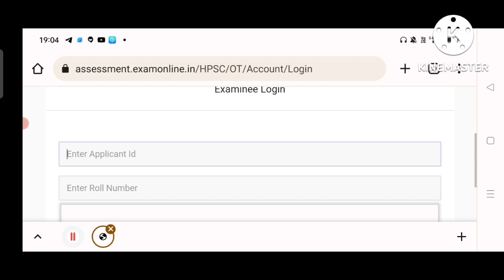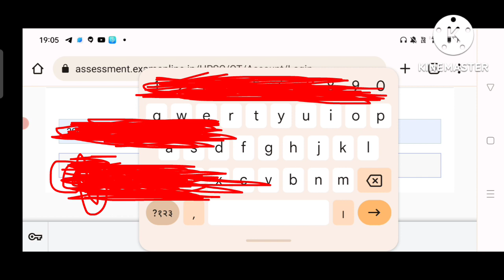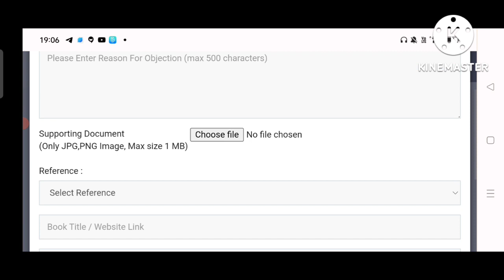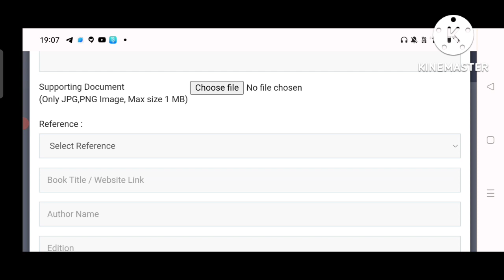HCS में Objection कैसे डालें??|Hpsc Objection Procedure क्या होगा|Official Answer key out